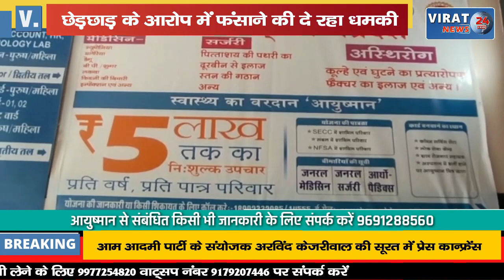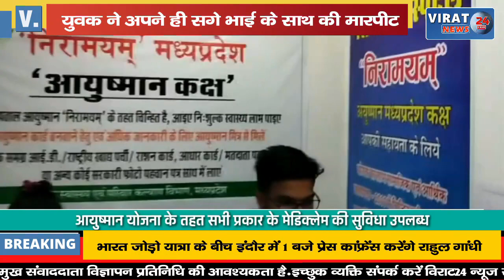🔻रीवा- अपने ही सगे भाई के साथ की मारपीट; छेड़छाड़ के आरोप में फंसाने की दे रहा धमकी !